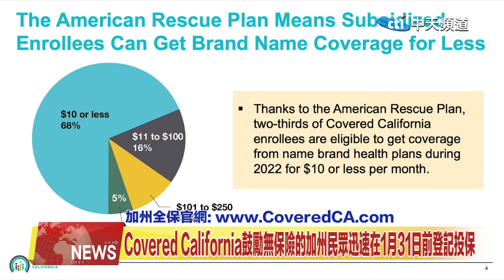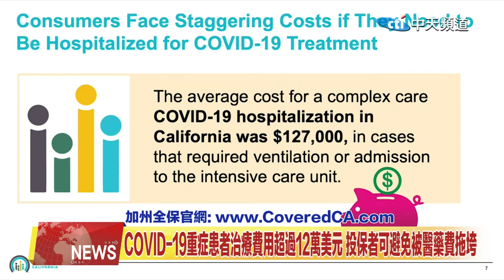2022.01.26 中天北美新聞-2 Covered California鼓勵無保險的加州民眾迅速在1月31日前登記投保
距離公開登記投保期間的最後截止日期 1月31日，只剩下不到一周的時間了。為此，加州全保特別發佈線上新聞會，敦促尚未登記投保的民眾迅速在截止日期前登記投保。來看新聞的詳細內容。